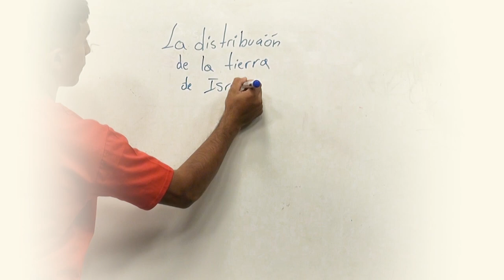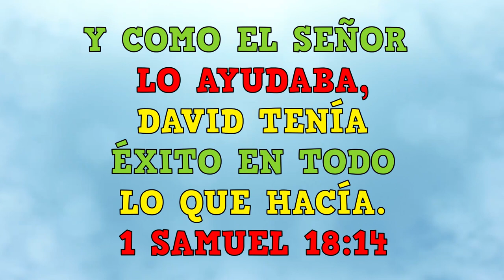MQV Niños - 9 a 12 años - Lección 9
👉Para los Niños de 9 a 12 años🤩

1 Samuel 18:14
Y como ✨ el Señor lo ayudaba✨, David tenía éxito en todo lo que hacía 😄👌

Te animamos a que prestes atención 👀 a la siguiente enseñanza. 😄  En el primer comentario te dejamos la manualidad 👇
¡Esperamos ver tus trabajitos!😎 Podes dejarnos una foto📸 también en los comentarios 👇😄 o si haces un video 🎬, publicarlo con el niñosmqvencasa